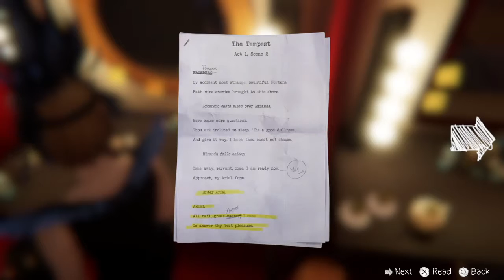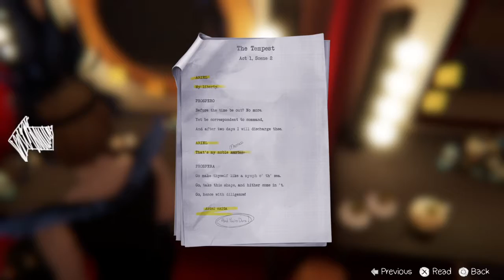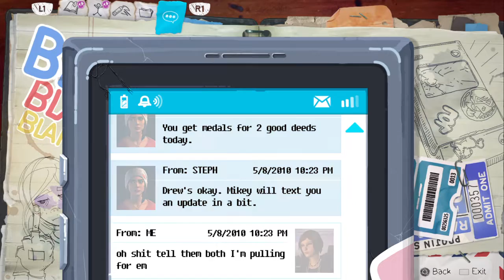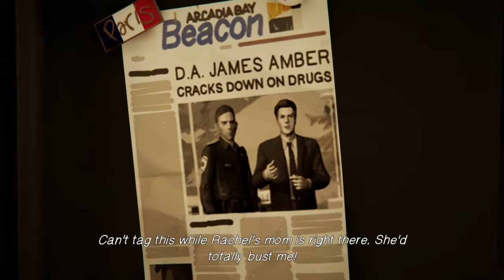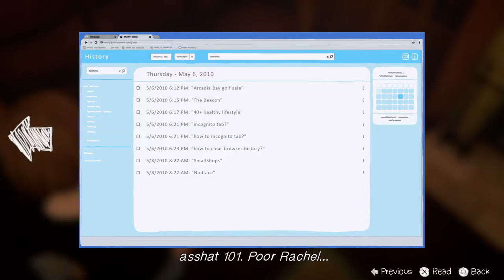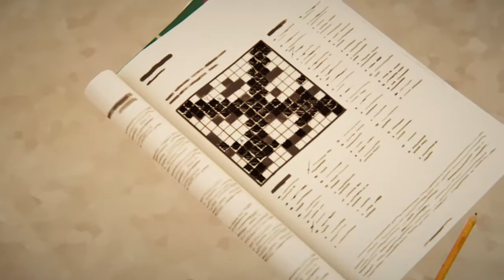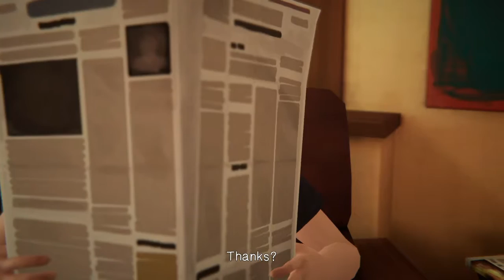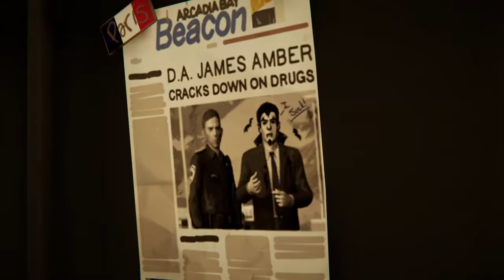Life is Strange: Before the Storm Part 6